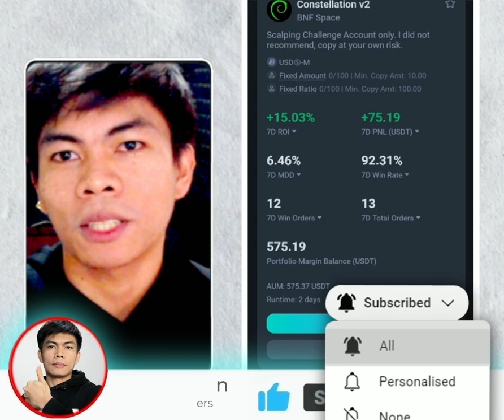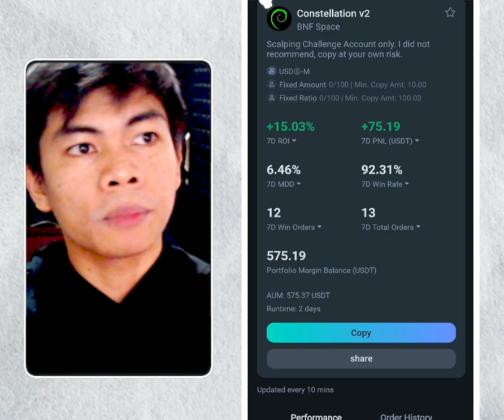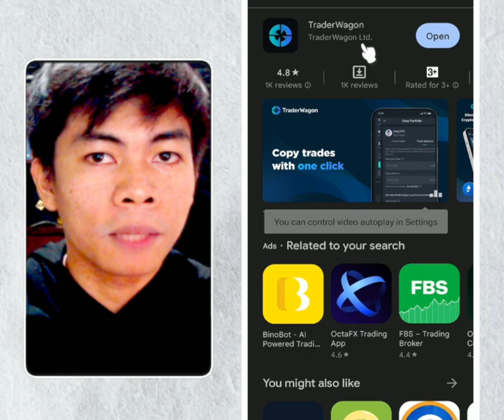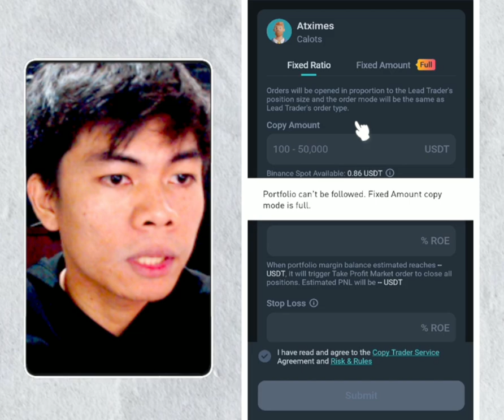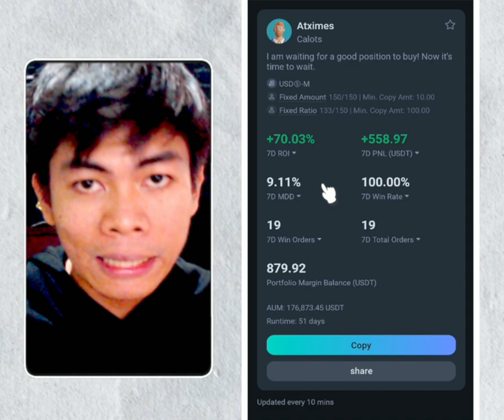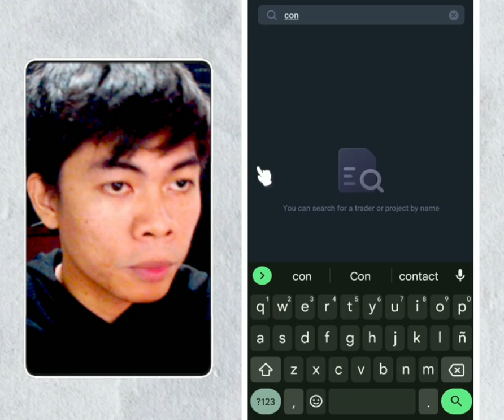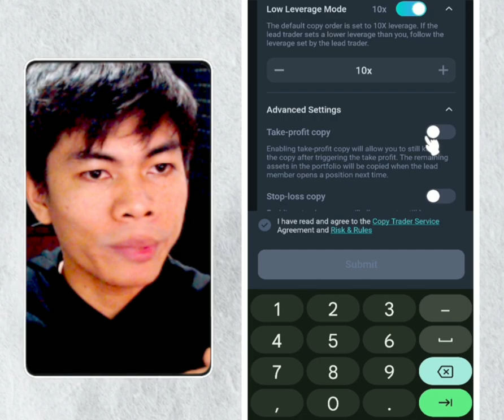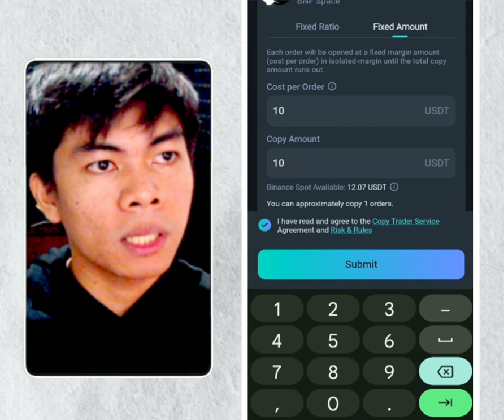$75 in 2 Days: Simple Copy Trading Guide for Beginners 2023 Using Cellphone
🔶 Gamit ko etong App | (Create free account WITH DISCOUNT/REWARDS)

x -
As you cannot control the movements of the trader you follow. The market conditions could change, and that trader might suffer losses. This will impact your assets directly. It is not recommended/advice and NOT guarantee.

Binance
How to earn on Chat GPT
Paano kumita sa Chat GPT
binance trading bot
Ai chatgpt
GCrypto
Paano kumita gamit chatgpt
how to earn crypto on binance
bitcoin to Gcash
crypto ph
CoinMarketCap
coins.ph bitcoin
earning app
paying apps
KUMITA NG 12K SA GCASH NG ISANG ARAW GAMIT ANG CELLPHONE | ULTIMATE SPOT BEGINNER GUIDE